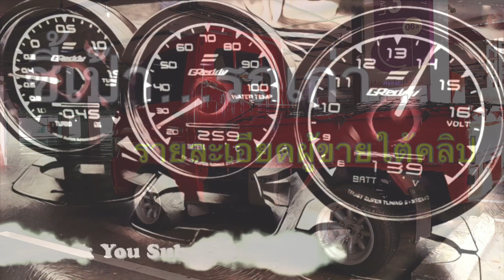ชี้เป้า VW Type3 Fastback หน้ากบ 850,000฿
ลิ้งคเข้าไม่ได้แสดงว่าเจ้าของขายแล้ว